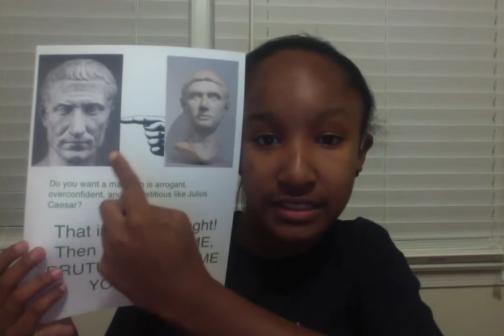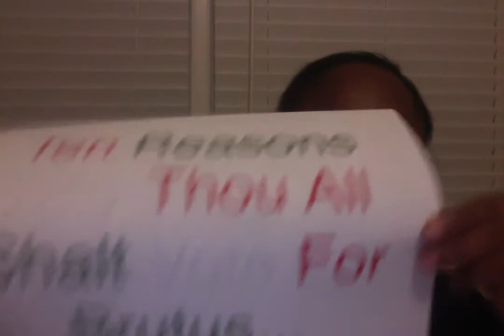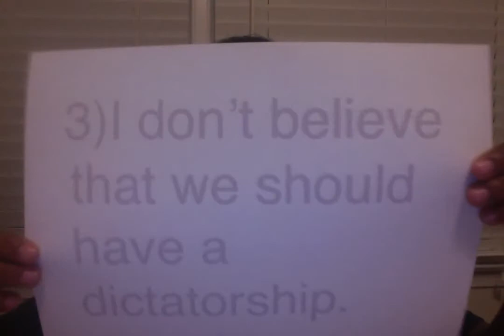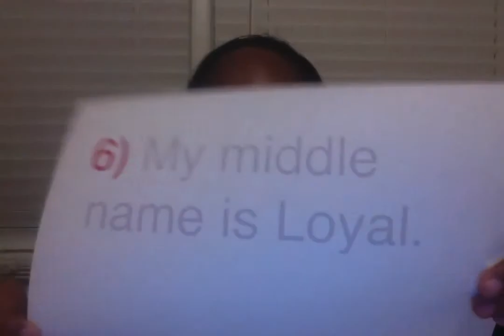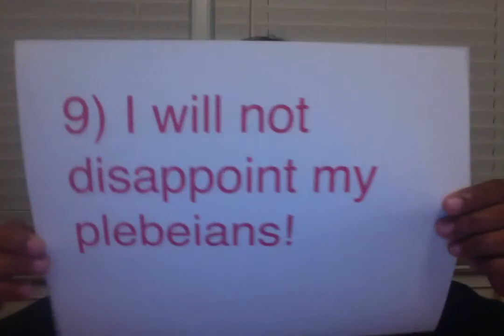Marcus Brutus' Speech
A short video about a sixteen year old girl who is trying to get her fellow classmates to vote for MARCUS BRUTUS!!